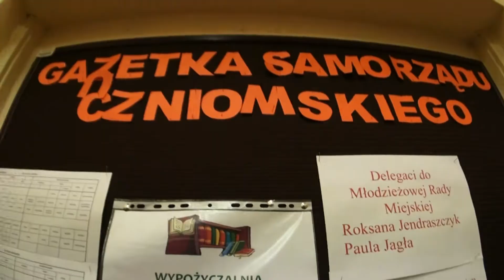"DWÓJKA" SZKOŁA NOWYCH MOŻLIWOŚCI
ZSP nr 2 w Pleszewie